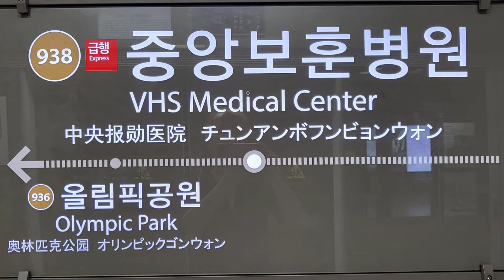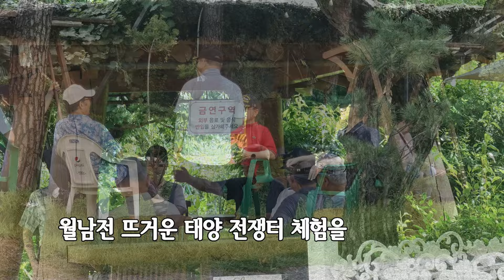越南戰 파월용사 우리는 살아서 다시 만난다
젊은시절 국가의 부름에 한치의 흔들림도 없이
목숨을 걸고 전쟁터에서 서로 의지하며 싸우던
진정한 대한민국의 영웅들인 월남전참전용사들
그들이 중앙보훈병원 산장가든에서 다시 만난다